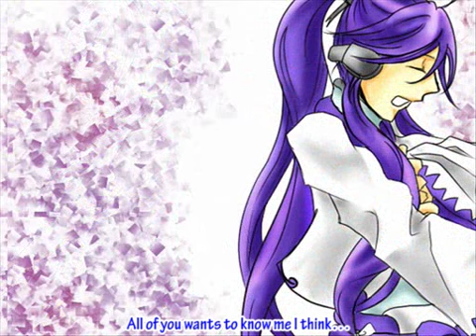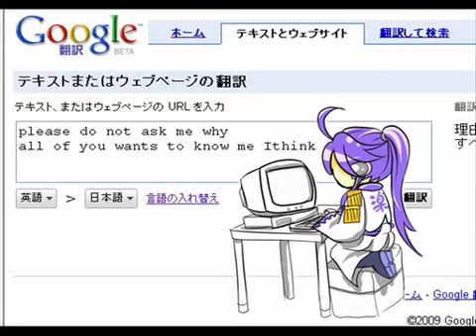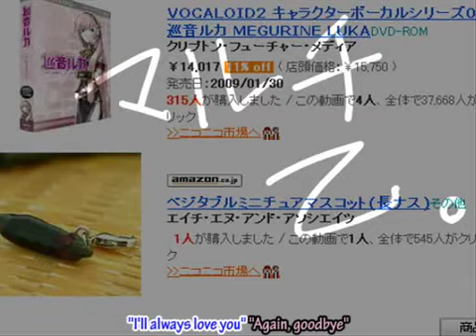Go Google It with English Sub- Luka and Gakupo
Vocaloid's Luka and Gakupo
This song is: Go Google It